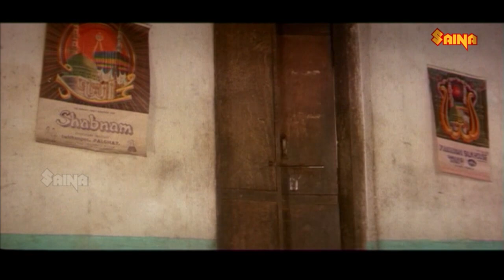ജഗതി പപ്പു കൂട്ടുകാരുടെ എവർഗ്രീൻ കോമഡി സിനിമ| Jagathy| Kuthiravattam pappu| Malayalam Comedy Scenes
Mrugaya Best comedy scenes - stars Mammootty and Urvashi alongside jagathy, thilakan, kuthiravattam pappu etc..